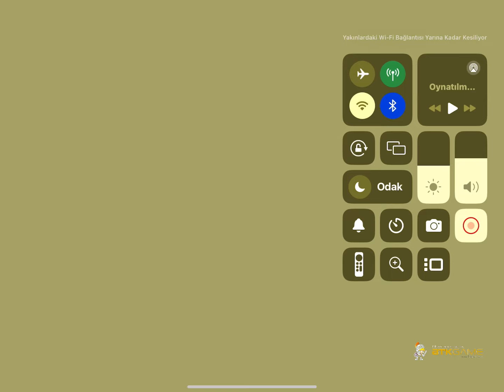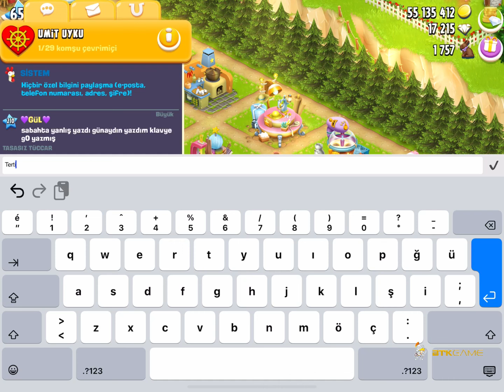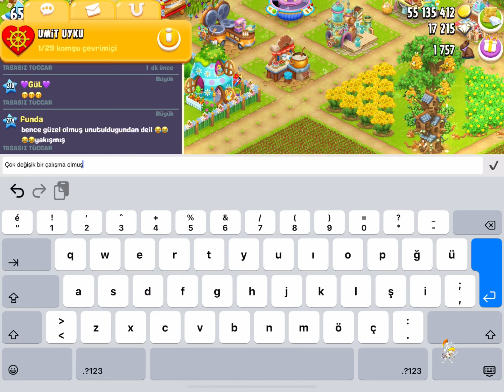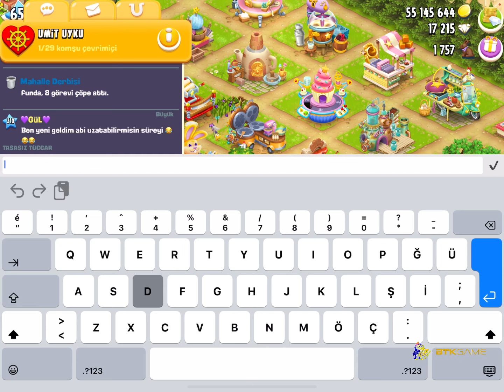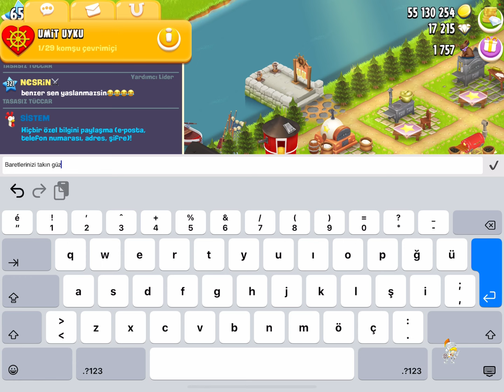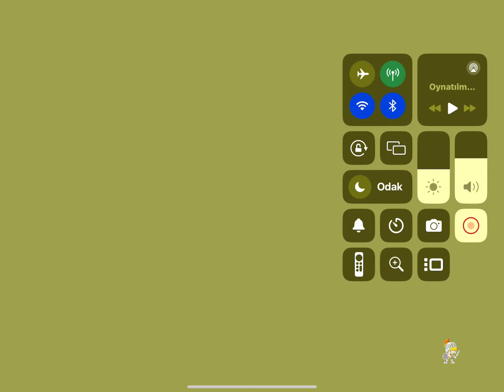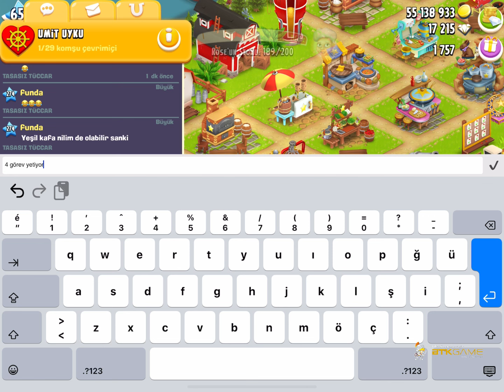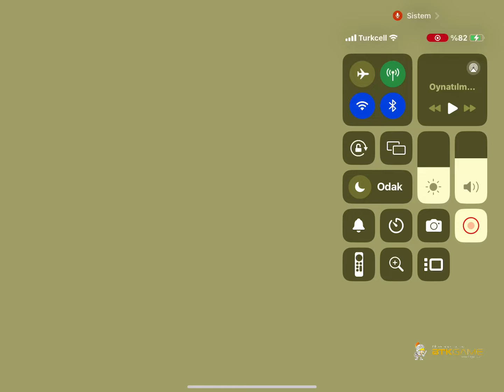18.750 YOLLA HACI ABİİ, İFTARLIK VİDEOLAR 23